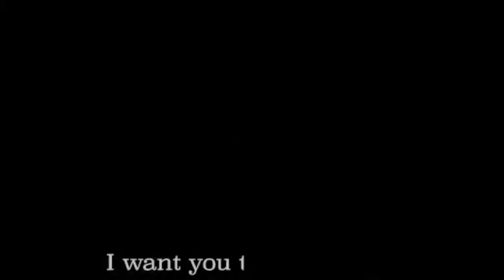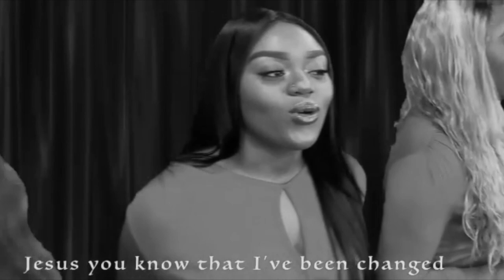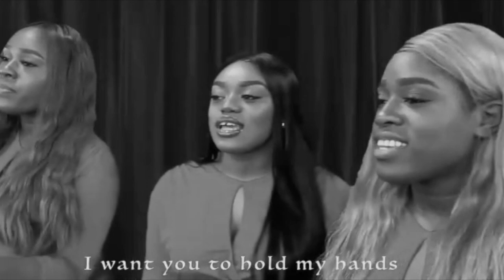Jesus you know by Glorious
Jesus You Know Music Video with Lyrics by Glorious Adeneye
Produced by Emmanuel Adufah

A soulful song, by the divine inspiration from God.
This song was given to me in a dream at a very crucial time in my life when I thought I had failed God and there was no need to continue trying at all. I believe that God used this song to encourage me.
Sometimes in your Christian walk, you may experience a drift because of life's pressures. When that happens please do not give up! As long as you have God's breathe in your nostrils, keep on moving.
Retrace your steps regardless of what others think and come back to the "Lover of your Soul" for restoration. Genuine repentance is all you need to produce. The bible calls it "Fruit meet for Repentance!
When there is life, there is hope.
My message to the backslidden Christian who wants to make it to heaven is this found in the book of Job 14:7-9 New King James Version (NKJV)
7 “For there is hope for a tree,
If it is cut down, that it will sprout again,
And that its tender shoots will not cease.
8 Though its root may grow old in the earth,
And its stump may die in the ground,
9 Yet at the scent of water, it will bud
And bring forth branches like a plant.
Remember that JESUS KNOWS YOU!
If all has been going on smoothly for you as Christian, continue doing what you are doing. Hallelujah! I bless God for your life.
...Glorious Adeneye

Credits:
Emmanuel Adufah@voicefame (Photos and Video)
Steve Oko (Video arrangement)
Palije Ziba (Photography)
Genesis Adeneye (Featured)
 Efe Aidieloje (Featured)
Oshuare Aideloje (Featured)
BibleVideos.org-Jesus Heals a Man Born Blind